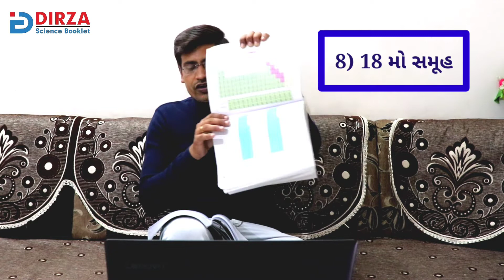gala paper solution 2021 std 10 | science | questions paper 3 | gala assignment 2021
about this video :
aa video std 10 na ncert na students mate che, ane aa video ma gala_paper_solution paper 3 na most imp mcq and sq samjavya che.

About this channel :

😄 આ ચેનલ std : 10 માં ભણતા વિદ્યાર્થીઓ માટે  છે. જેને જોવા માટે તમે આ ચૅનલને સબ્સ્ક્રાઇબ કરી શકો છો..

channel name : Dee.M Patel

😄 વિડિયોને રેગ્યુલર તમારા whatsapp નંબર પર મેળવવા માટે
અમારા whatsapp નંબર 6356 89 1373 ને સેવ કરો તમારું નામ અને શહેરનું નામ લખી મેસેજ કરો એટલે ગ્રુપમાં એડ થઈ જશો.

ધોરણ10 મા ગુજરાતી મીડિયમમાં ભણતા બધા જ વિદ્યાર્થીઓ કે જેને વિજ્ઞાન વિષયમાં બોર્ડની પરીક્ષામાં સારા ટકા લાવવા છે.
કે જેમને બોર્ડની પરીક્ષામાં સારા માર્ક્સ સાથે રીઝલ્ટ નો સ્કોર પણ ઊંચો લઇ જઈ શકે છે. તે આ વિડીયો દ્વારા સરળતાથી સમજી શકે છે.
😄 મિત્રો અમે તમારા માટે એક ઇઝી બુક પણ તૈયાર કરી છે એ બુક ને તમે amazon પરથી પણ મંગાવી શકો છો. જેનું નામ છે dirza Science booklet.

🧪 અમારી પાસે આ બુકની pdf પણ તૈયાર છે જે એડવર્ટાઇઝ માટે છે તેને તમે નીચેના નંબર પર થી whatsapp માં મંગાવી શકો છો.6356 89 1373

🧪 બુક ખરીદવા માટે નીચેના નંબર પર સંપર્ક કરી શકો છો.6356 89 1373